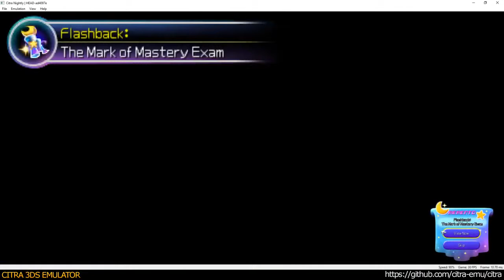Citra 3DS Emulator - Kingdom Hearts 3D Dream Drop Distance ingame 1080p (ad4097e)